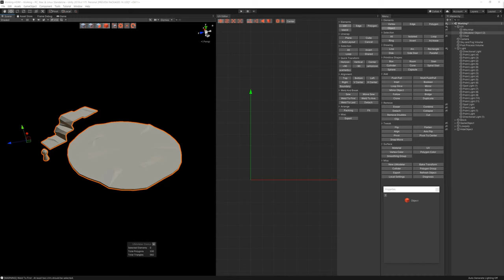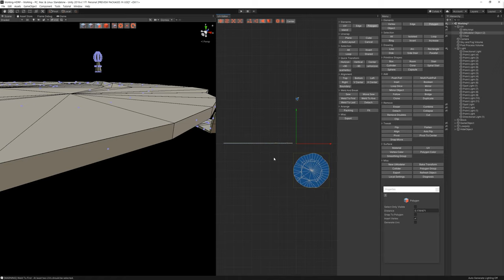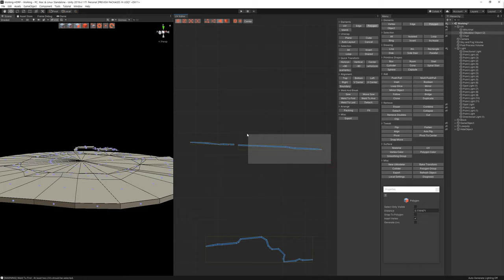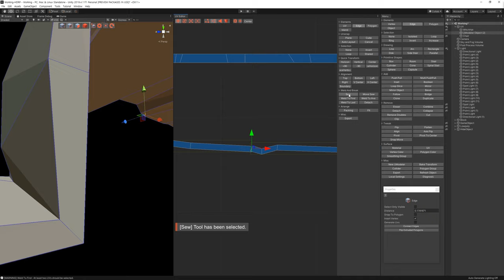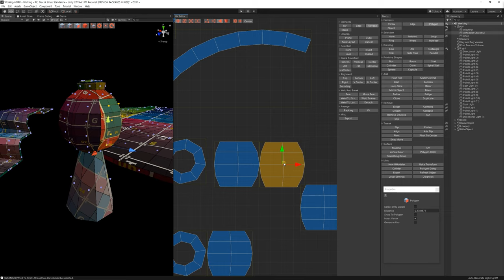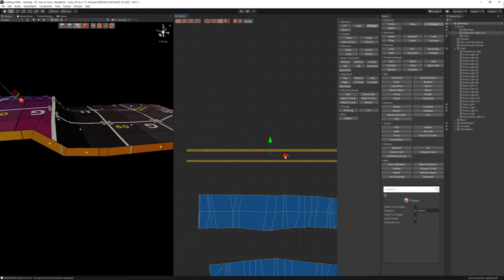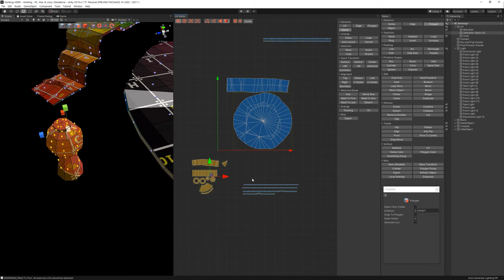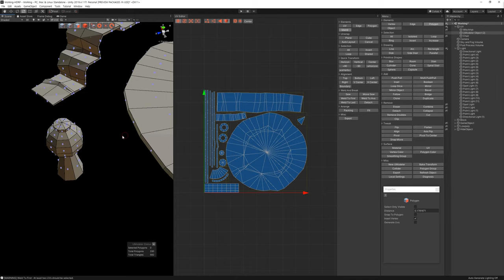3D Modeling in Unity - Full Making Video of unwrapping Carpet in the Witch's Cauldron with UModeler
This full making video covers how to unwrap a Carpet mesh in the Witch's Cauldron in Unity using UModeler.